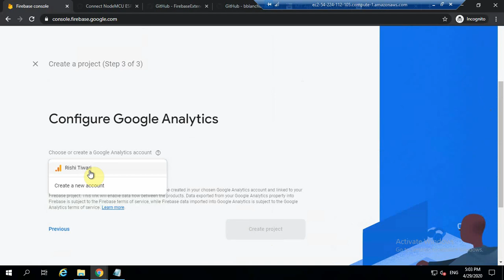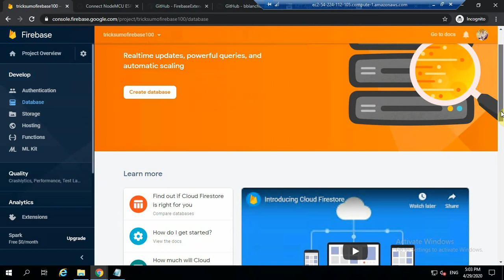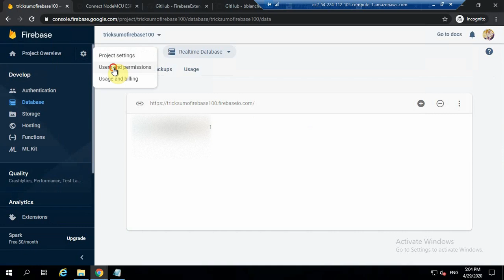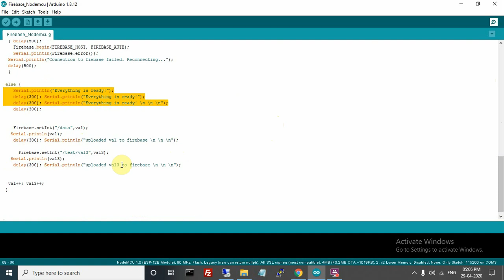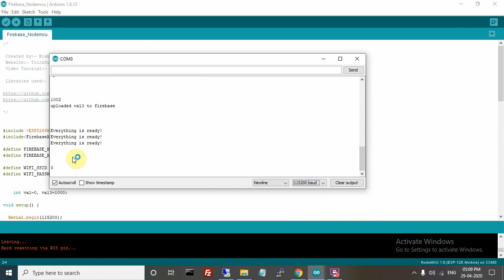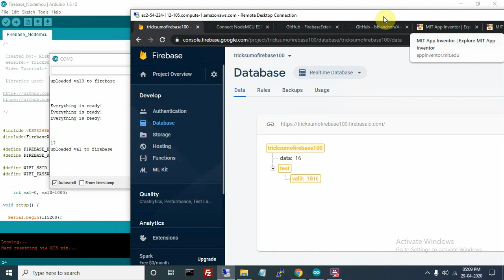How To Send Arduino/NodeMCU ESP8266 Sensor Data To Firebase Real Time Database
Libraries:-

1. Download and install libraries
2. Create firebase real time databse and get secret key
3. Upload code to nodeMCU after necessary changes